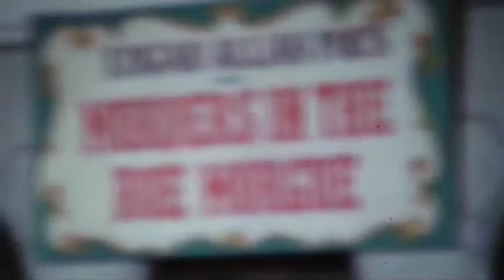I terrificanti delitti degli assassini della Via Morgue